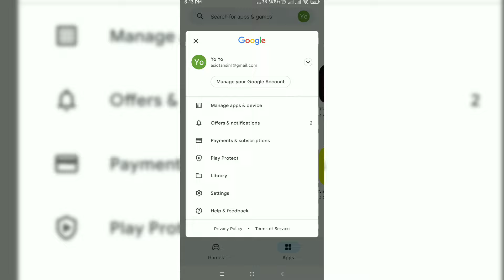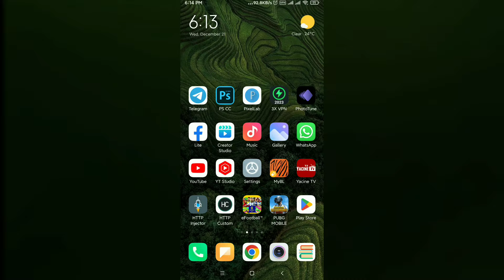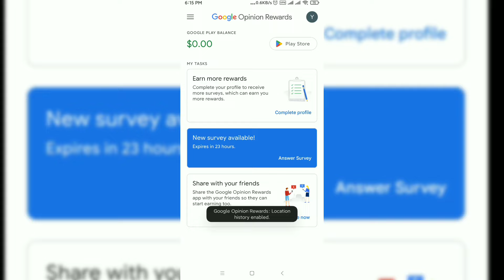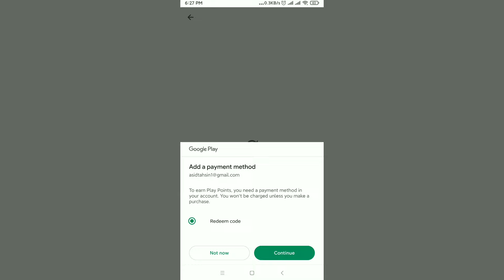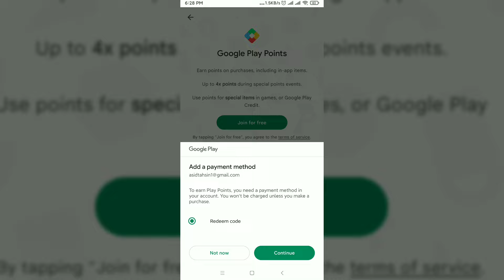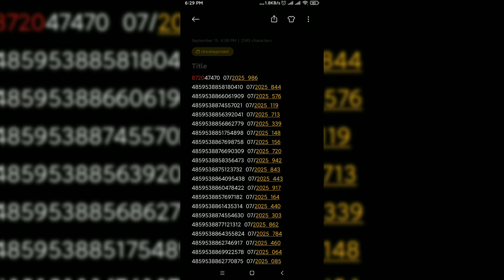কিভাবে Play Points Enable করবো? (New Method) | How To Enable Google Play Points In Play Store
Hope you guys like our videos. Love you guys...